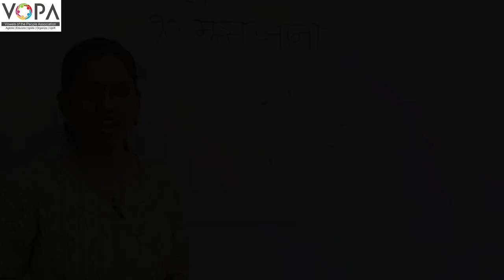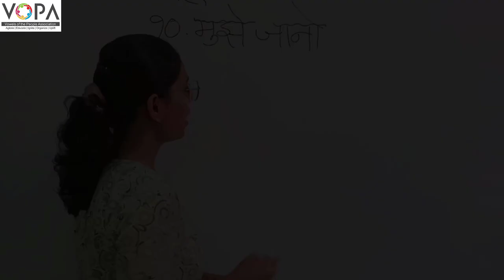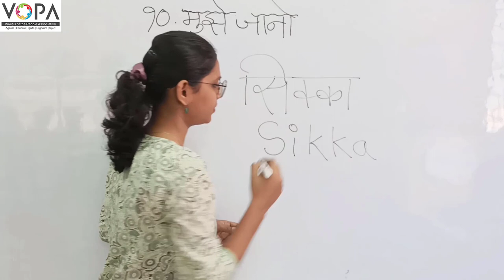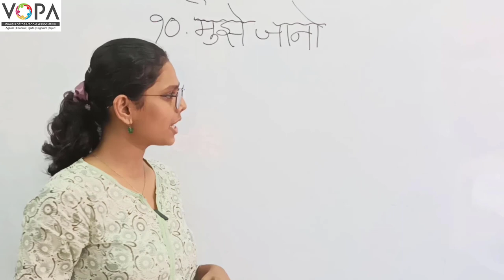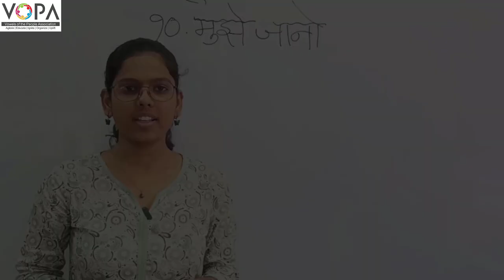5th | हिंदी | मुझे जानो | V1 | V-School